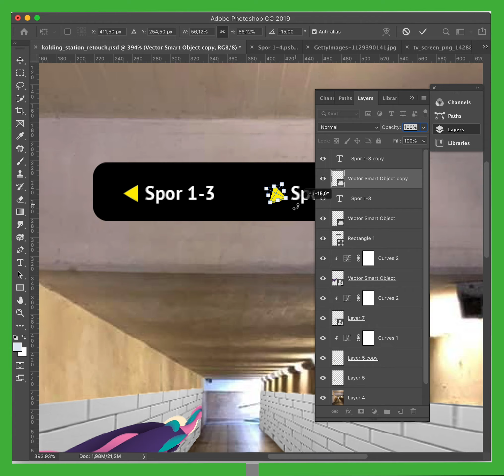Forvandling af Kolding Station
Skærme, der ikke virker, smadrede ruder og ingen mulighed for at få hjælp til at købe den rigtige billet. Genkender du billedet? Mange af de danske stationer trænger til en kærlig hånd.

Passagerpulsens undersøgelser viser, at dårlig belysning og manglende rengøring, kan gøre det utrygt for passagererne at være på stationerne.

I videoen viser vi, hvor lidt der skal til, for at en station går fra at føles gammel og glemt til tryg og rar.

Du kan læse mere om kampagnen for bedre stationer på Passagerpulsen hos Forbrugerrådet Tænks hjemmeside

Fotoet i videoen er taget af Christian Abildgaard og sendt til Passagerpulsen under indsamlingen af fotos til en "Hall of Shame" for danske stationer. Du kan se alle de indsendte fotos på Passagerpulsen hos Forbrugerrådet Tænks Facebook-side